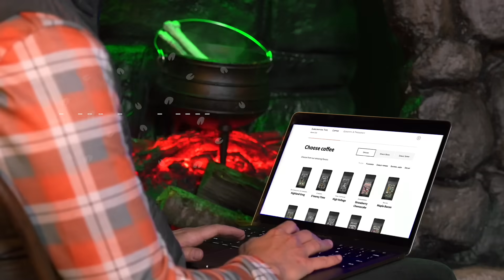Welcome To The Highly Caffeinated, Slightly Wicked, World Of Bones Coffee!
Are you really still going to the drive thru every morning? STOP & Try Bones Coffee... TODAY!